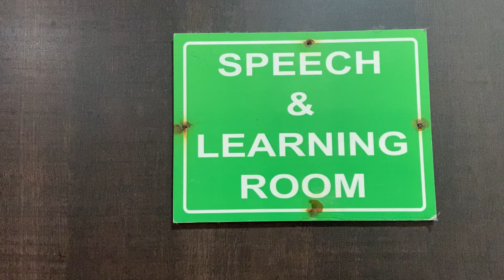SPEECH THERAPY CENTRE IN NAGAON ASSAM | OCCUPATIONAL THERAPY CENTRE IN NAGAON | Arogya Child dept.